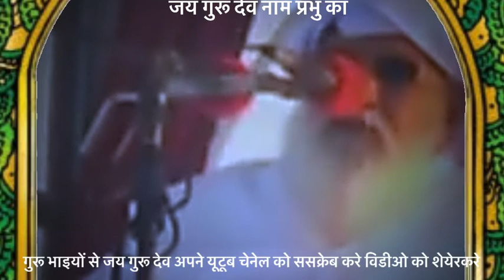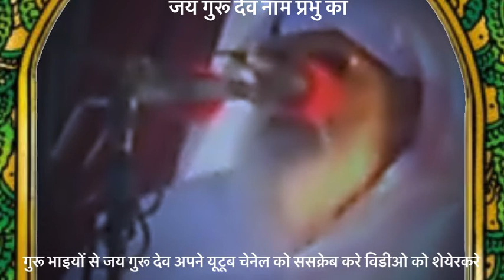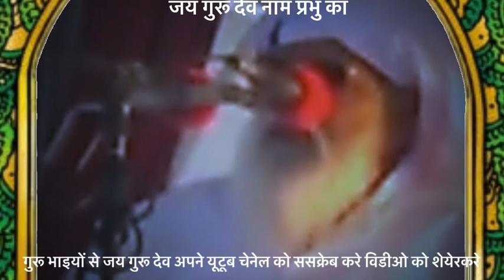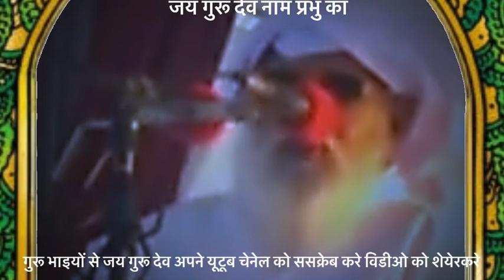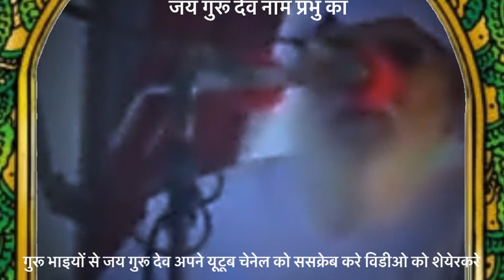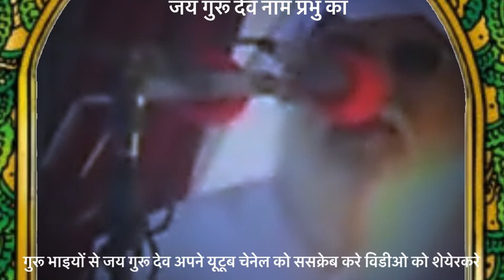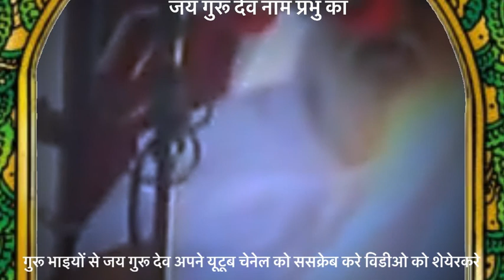Jai Guru Dev Satsang॥क्या आप जानते हो ?॥काल का क्या क़र्ज़ हे अपने ऊपर ॥नही तो एक बार ज़रूर सुने॥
Narpat Dhrath
NTR. Sinod

"सत्संग भक्ति"
 satsang